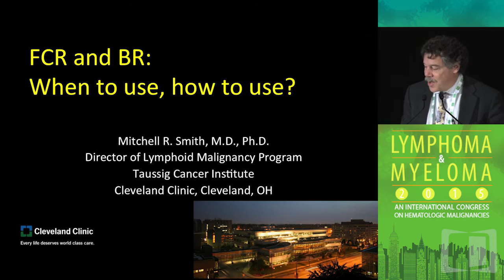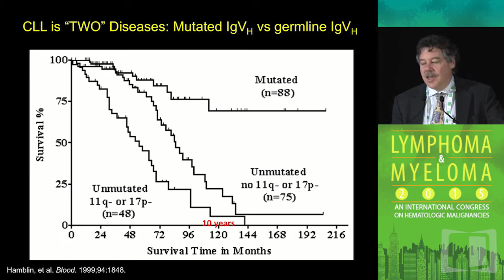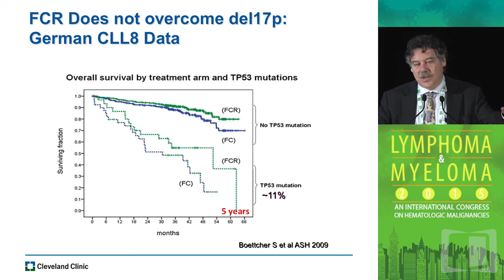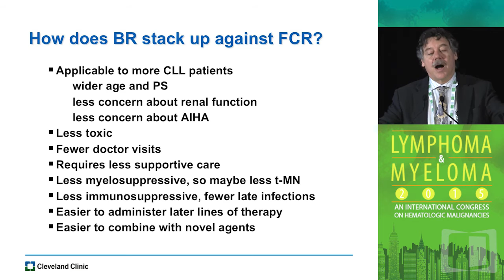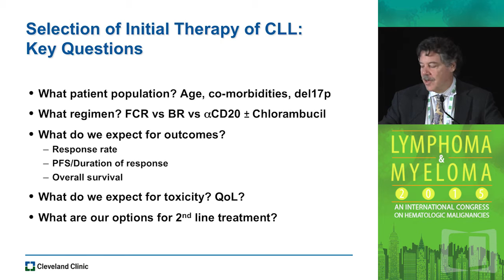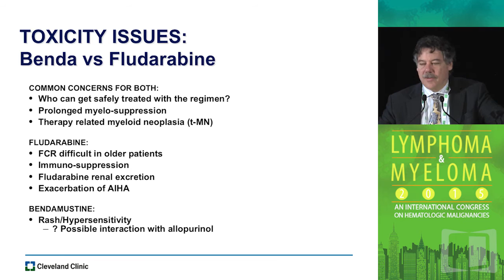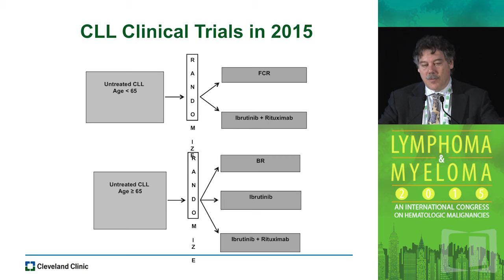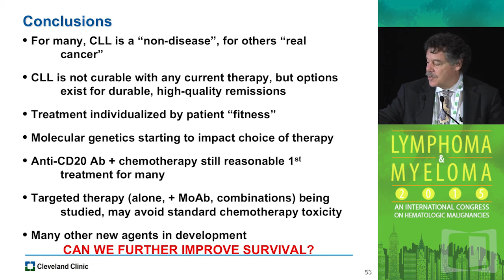FCR and BR: When to use, how to use?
For the past fifteen years, Lymphoma & Myeloma has been the premier forum on the latest advances in lymphoma, myeloma, and other plasma cell neoplasms. Over forty internationally recognized leaders in molecular biology, pathology, immunology, translational and clinical research have been involved to provide expertise and guidance on recent developments in the basic science, translational medicine and clinical trials.

This Congress features an interdisciplinary approach, special lectures, debates and interactive techniques to explore the controversial, the upcoming, and the exciting in myeloma, Waldenstrom’s macroglobulinemia, chronic lymphocytic leukemia, lymphoma and Hodgkin’s disease.

In this presentation, Dr. Mitchell R. Smith discusses when and how to use FCR and BR in the treatment of chronic lymphocytic leukemia (CLL)